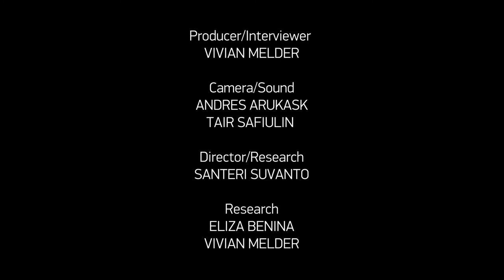Achim Von Borries and Henk Handloegten, Babylon Berlin I PÖFF Studio I PÖFF 2017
BLACK NIGHTS FILM FESTIVAL, PÖFF Studio
Babylon Berlin -- TV Beats
Director: Tom Tykwer, Achim von Borries, Henk Handloegten Germany, 2017
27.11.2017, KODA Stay